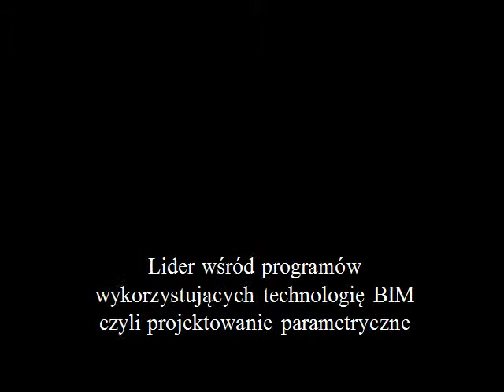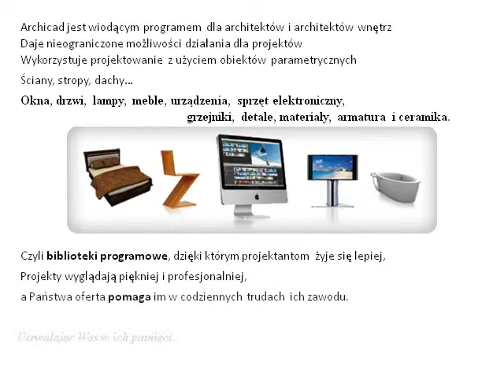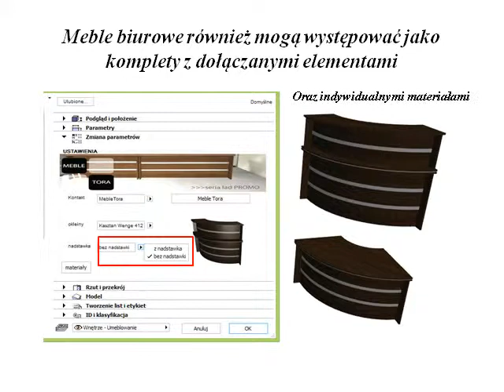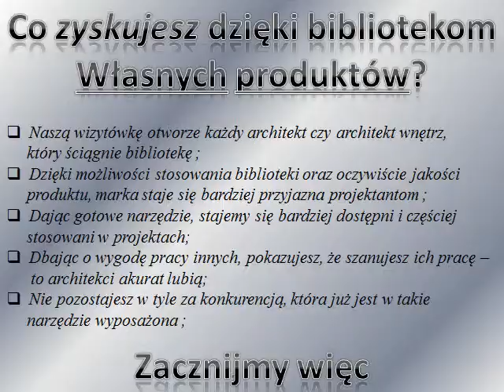biblioteka archicad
Biblioteka Archicad, Barwne Wnętrze - czyli to czym się zajmuję i w czym mogę pomóc. Prezentacja wyjaśnia aspekty mojej pracy